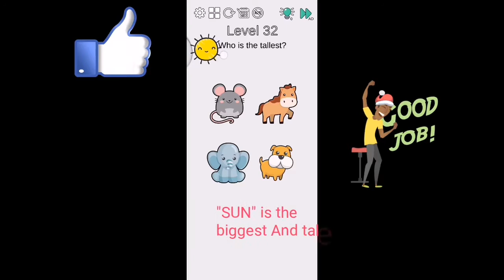Brain challenge think outside level 31 32 33 34 35 36 37 38 39 40 solution or walkthrough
Brain challenge think outside level 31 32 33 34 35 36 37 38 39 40 answers
Brain challenge 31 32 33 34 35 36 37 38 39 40 solution
Use your BIG Brain to play a new brain game: Brain Challenge - Think Outside.
How much is your IQ? Challenge your brain with hundreds of funny puzzles. Think outside of the box and use your big brain to conquer a new brain challenge game. Are you ready to join in IQ game free? Let’s get started!